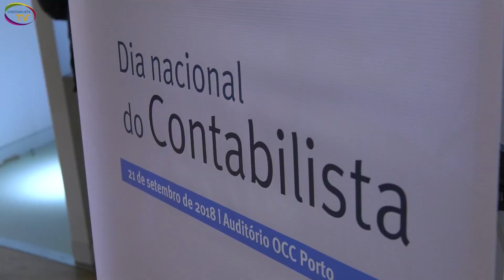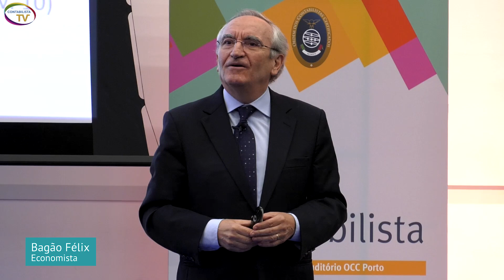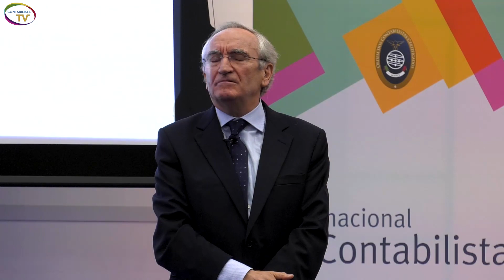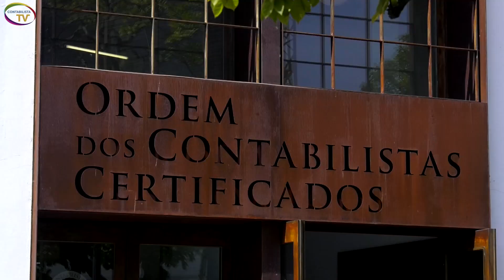Dia Nacional do Contabilista - Reportagem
O Dia de São Mateus, padroeiro dos contabilistas, comemorou-se pela primeira vez a 21 de setembro de 2018. A conferência realizou-se no auditório da Ordem, no Porto, perante 600 profissionais e convidados.